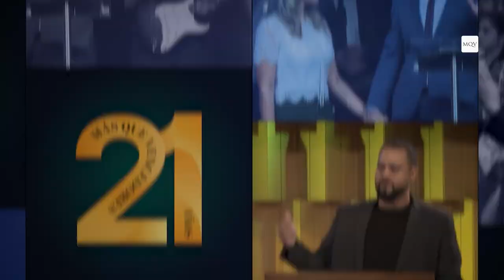Prédica del Pastor Vicente Meza - Un nuevo mandamiento